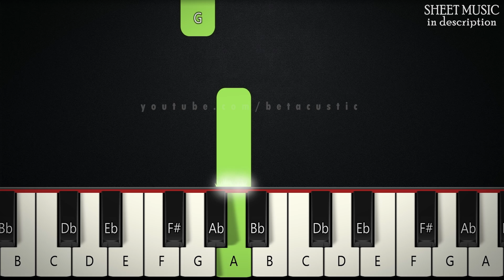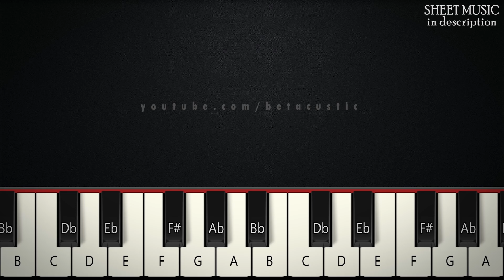Can't Help Falling In Love - Elvis Presley | SLOW BEGINNER PIANO TUTORIAL + SHEET MUSIC byBetacustic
In this piano tutorial you can learn HOW TO PLAY "Can't Help Falling In Love" by Elvis Presley, SLOW BEGINNER version

🌟Gear:
Yamaha DGX-660B
The Maverick, The Grandeur (Native Instruments)
Synthesia
PC